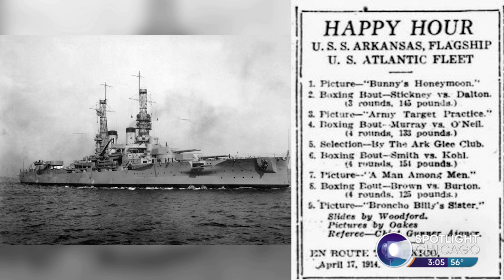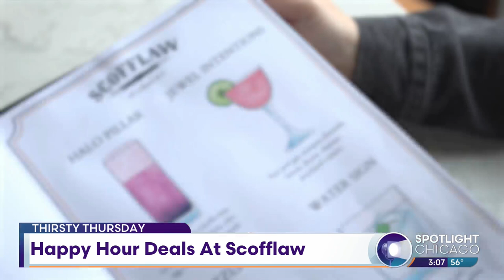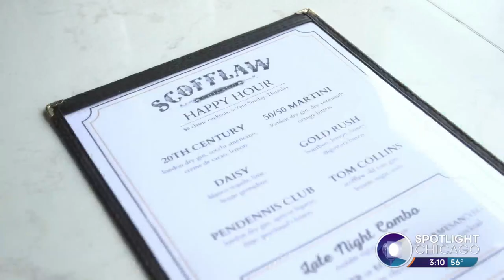Thirsty Thursday: Happy Hour Deals At Scofflaw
This Sunday, November 12th is National Happy Hour Day, which means you don't need an excuse to belly up to the bar at your favorite watering hole. We associate happy hour as an after work respite. But it actually started with the U.S. Navy as a morale booster with boxing matches, dancing and drinking on the USS Arkansas. The Booze was snuck onboard.

After World War II, Happy Hour specials were used as bait to attract customers when the economy was booming. The tradition continues to this day and for today's Thirsty Thursday we are spotlighting cocktail bar Scofflaw.

The cocktail Ji learned to make is called The 20th Century after the 20th century limited express passenger train. It would travel from Chicago to New York City from 1902 to 1967.

Happy hour at Scofflaw

5 - 7 pm Sunday - Thursday

Classic Cocktails for $8

3201 W Armitage Ave